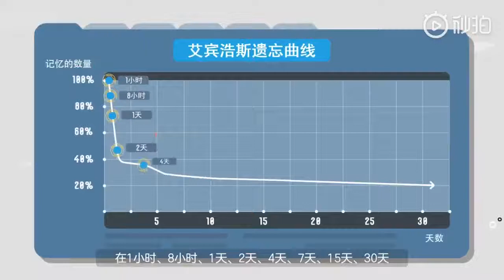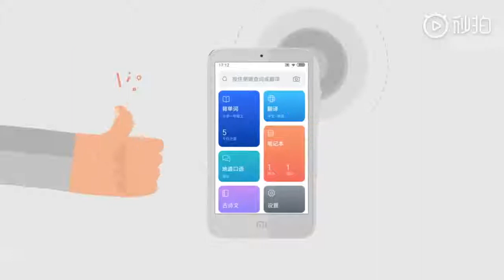Xiaomi WIFI+4G Version Xiaoai Teacher Smart Learning.(link in description)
***MORE PRODUCTS***

20. YI M1 Mirrorless Digital
51. Xiaomi Redmi 5 Plus
52. Xiaomi Redmi 5 Plus
56. Cake Boutique Server Knife
57. Ceramic Heat Sensitive Mug

***Case For Samsung Galaxy***
2. Super Speed 4 Port USB
3. Aluminum 4 ports USB
***Top Best Wireless Charger for Watch***